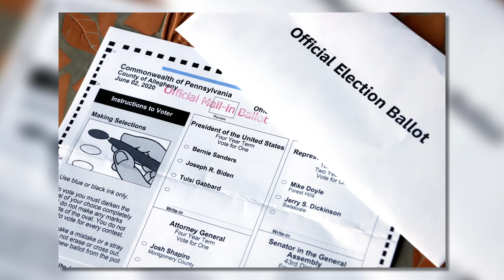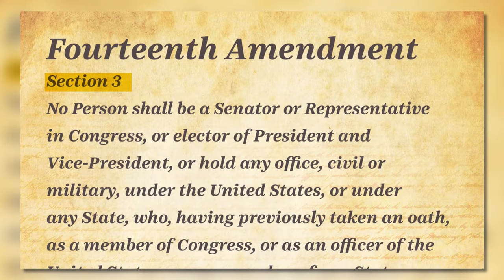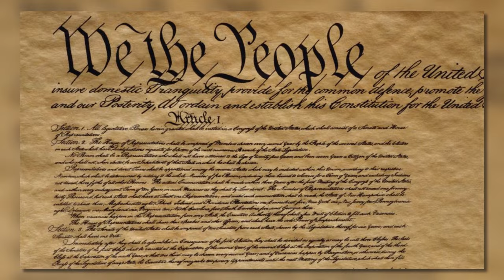Should Trump be Disqualified from the Ballot? | Kermit Roosevelt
Constitutional law Professor Kermit Roosevelt has studied the original understanding of the Fourteenth Amendment. He tells Jim Zirin that Donald Trump should be disqualified from seeking the presidency because he engaged in an insurrection on January 6. The matter is before courts in 21 states. It will certainly reach the Supreme Court.

00:00 – 1:39 Introduction
1:39 – 3:09 Enforcing Section 3 of the 14th Amendment
3:09 – 7:00 Disqualifying someone from the ballot
7:00 – 9:02 Interpreting January 6
9:02 – 11:57 Finding a uniform answer
11:57 – 14:34 Is Section 3 self-executing?
14:34 – 24:29 Interpreting the 14th Amendment
24:29 – 25:33 Should Trump be disqualified?
25:33 – 26:18 Closing remarks